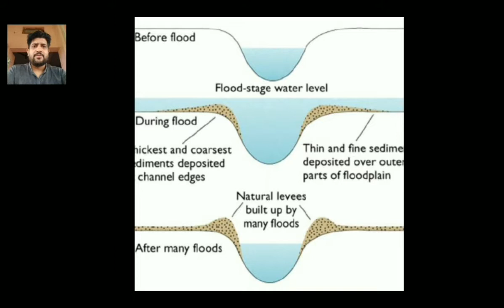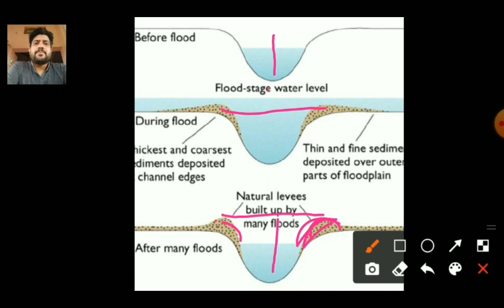Flood plain and Natural Levee